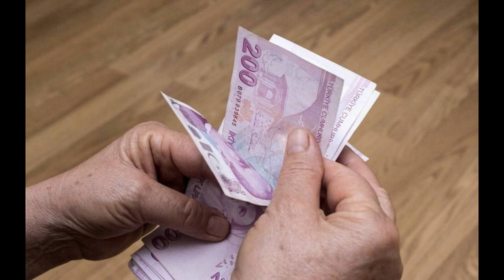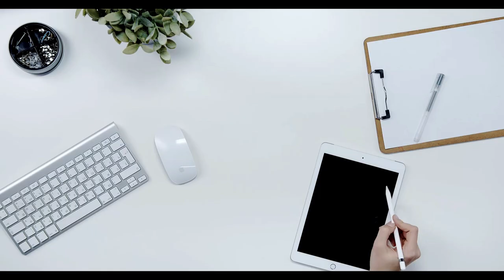Kök maaşı düşük olanlar yandı. En düşük emekli maaşının tablosu netleşti